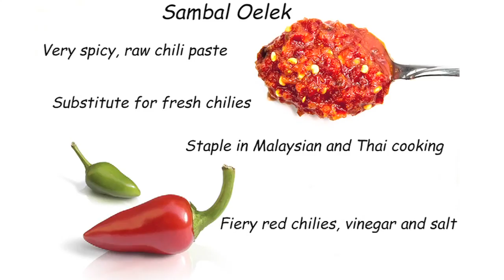Marukan Quinoa Salad Recipe